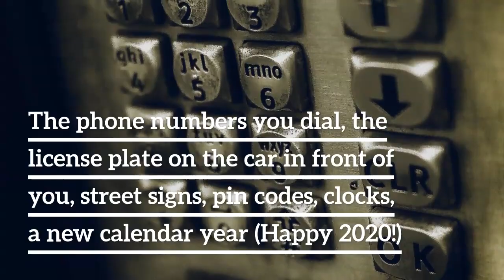Hidden number codes